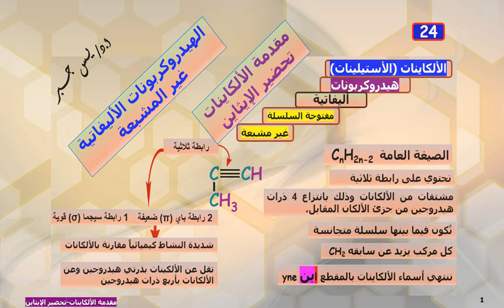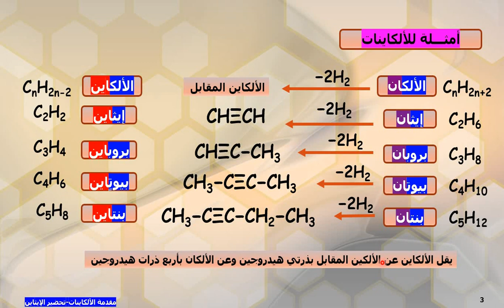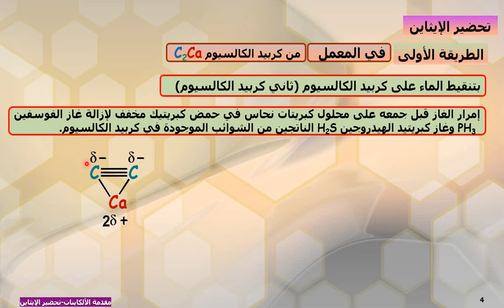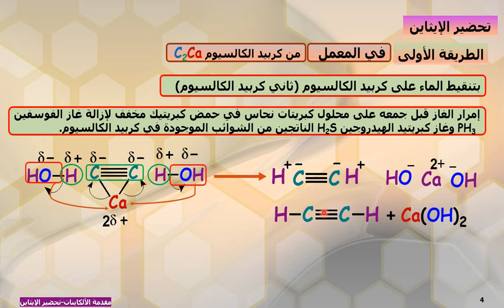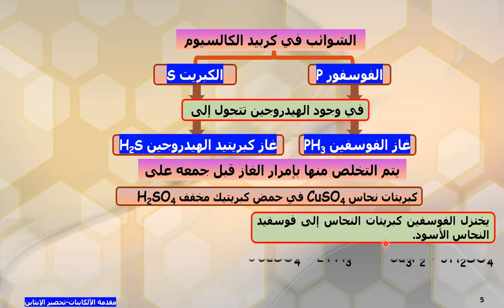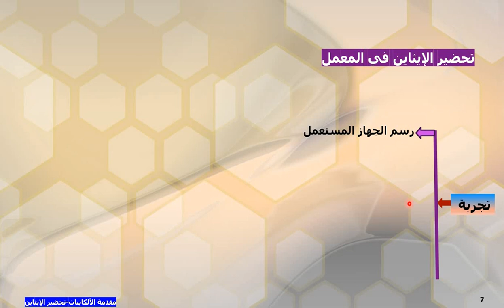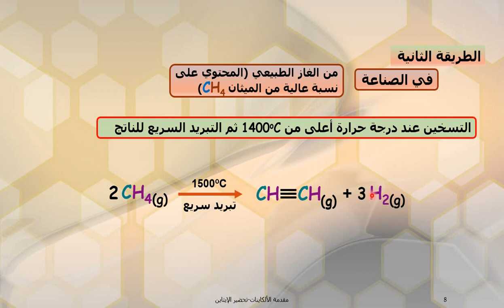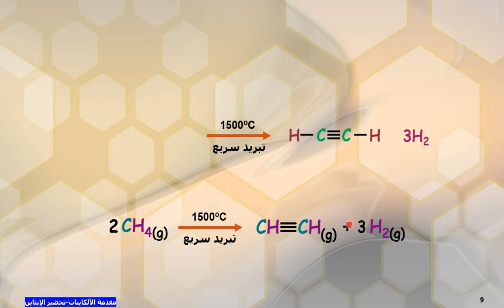مقدمة الألكاينات-تحضير الإيثاين ا.د/ يـس جبر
الصيغة العامة للألكاينات-أمثلة للألكاينات-تحضير الإيثاين في المختبر